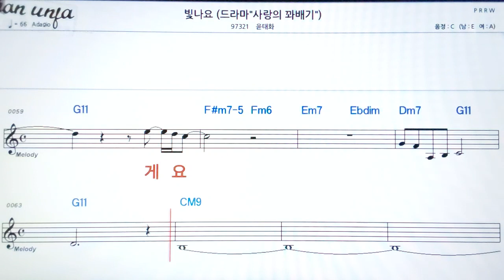빛나요/윤태화👍악보, 기타 코드,가사,Karaoke*가라오케 반주